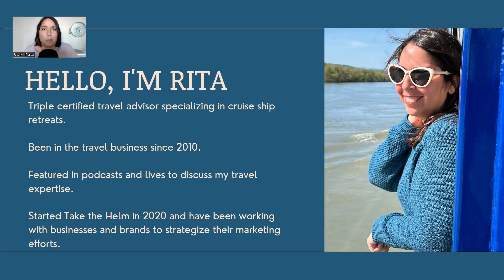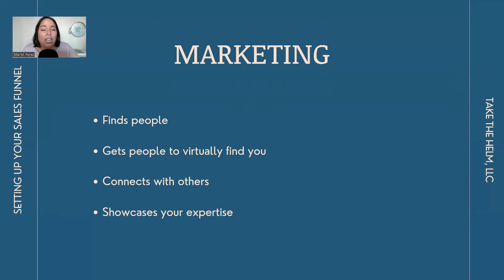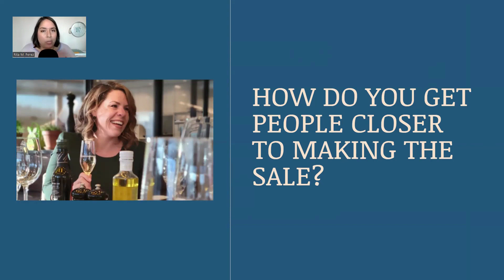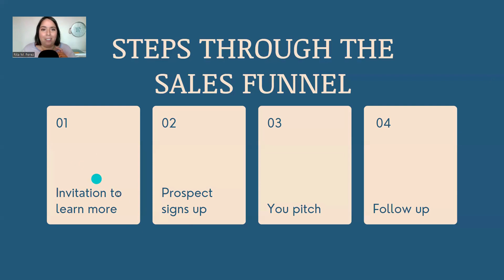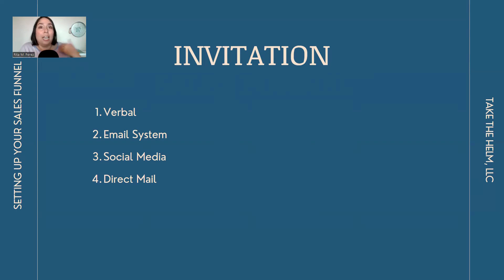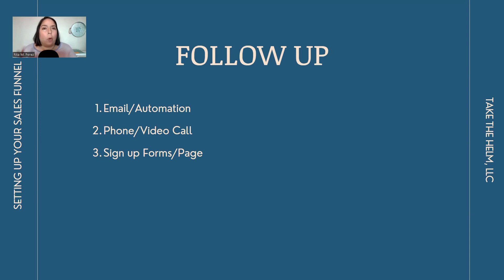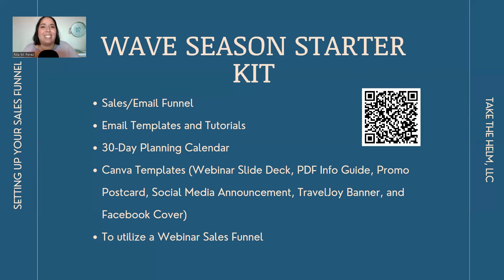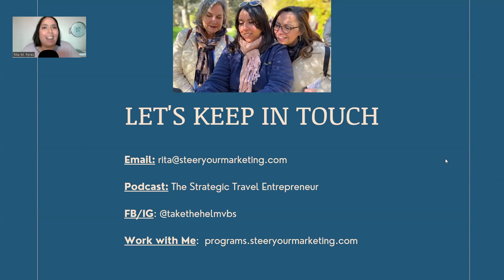Setting Up your Sales Funnel // Prep for Wave Week 2023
In this session, your hostess with the mostest, Rita M. Perez, (@takethehelmvbs) shares some of the data you need to better understand trends and strategize your business for wave season and beyond!

Prefer to LISTEN to this series instead?  Grab the PRIVATE PODCAST FEED for just $9!